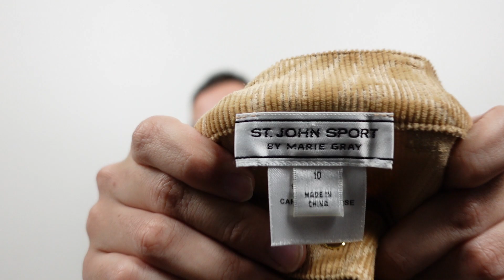My First Thrift Haul to Resell on Poshmark, Ebay, Mercari and Depop! New BOLOS!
I'm a part-time reseller with a couple of years of experience under my belt and am looking to share my experiences, my tips for reselling, and LEARN from the community as well!

0:00 Introduction/Experience reselling
3:46 Thrift Hauls/BOLOS
24:32 Summary and Outro

Want a free assistant for your Poshmark closet for automated offers, sharing and easy crosslisting? Use FLYP!

My shops

Mercari:
The ReStylePhile: Get up to $30 off* when you use my code TABZAW to sign up for Mercari. *Terms apply